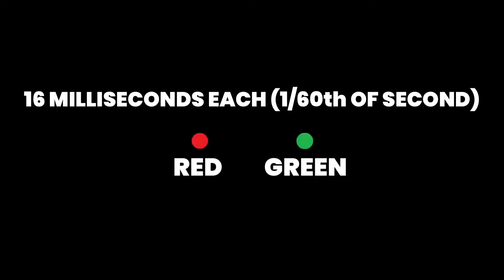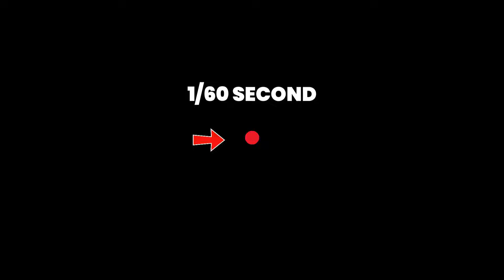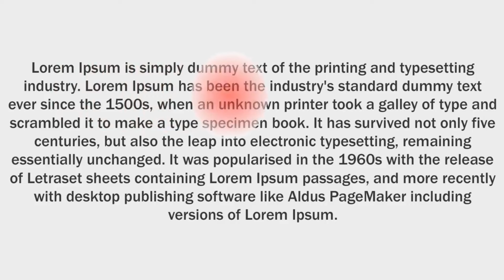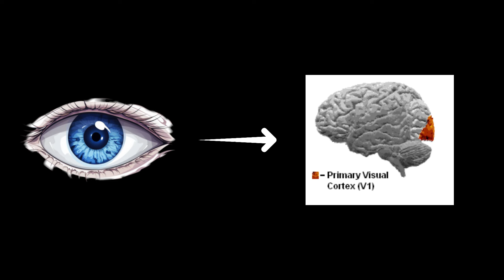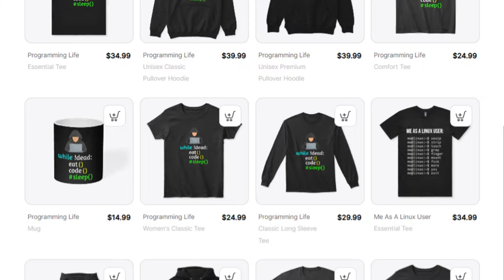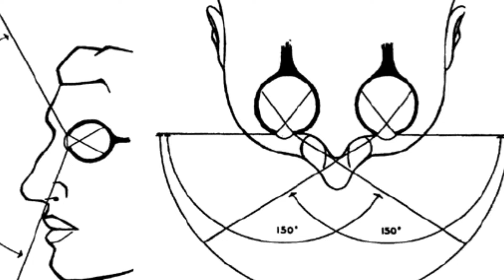FPS & Resolution of Human Eyes EXPLAINED! (Real Answer)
There are many videos on Youtube but its really hard to get a satisfying answer on How many FPS are in Human eyes?, and What is the resolution of human eyes? Nowadays, videos and games have 60 FPS, 90 FPS, 120 FPS, 240 FPS and even higher sometimes. But are you able to see or differentiate between them? And what about the resolution, how many pixels are in your eyes?

Well, after this video, you'll finally get it. I have properly explained and gave a direct answer to both of these questions:

1. What is the Frame Rate of Human Eyes?
2. What is the Resolution, upto which your eyes can see?

My videos are mostly on Tech, Hacking & IT related topics. I also have open-source AI tools and models on my channel so, if you're interested in AI, you can go to my channel. But once in a while I try uploading these educational content, which perform good. So give me feedback if I should focus on this type of videos.